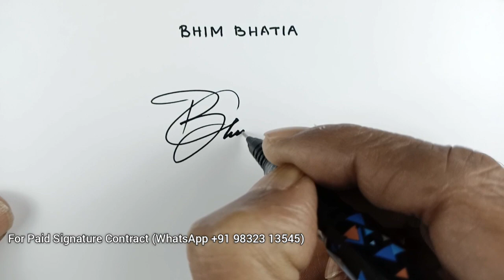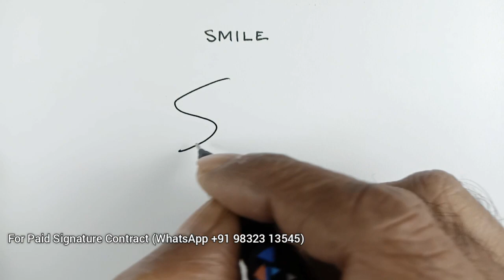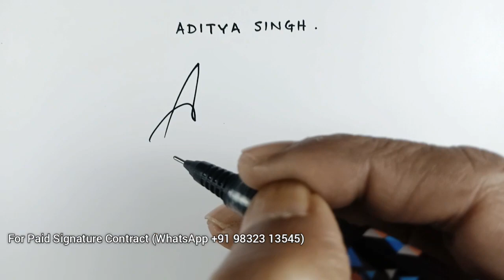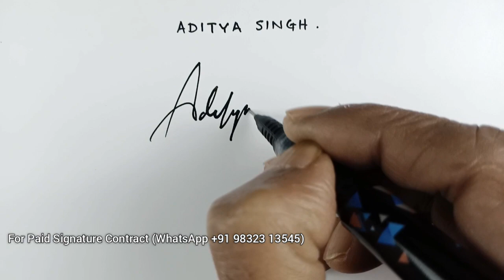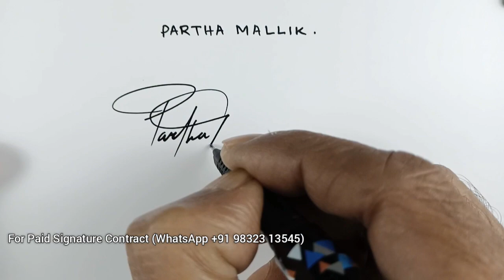Comment box requested signature 🔥 Subscribers signature | Anup calligraphy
2. like the video
3. Comment On video

Today Signature Names👇

Ranjit
R Jayakarthik
Vishnu Singh
Bhim Bhatia
Kamal Tyagi
Rubel Sharma
Sanjay
Vinaya Jerusalem Patel
Maheswari
Nurul Hassan
Probal Chandra
Reza Yari
Smile
Evelyn
Deepak
Kader
Ritvik
Rajeev Ranjan Kumar
Mahmod Sowaib
Aditya Singh
Alroe G. Capstan
Khagendra Shahi
Haresh Thakor
Siddhant Johare
Rakhi Madak
Vishva
Murali
Shakhawat Hossain
Pratibha
Karamot Ali
Partha Mallik
Nuryadi

beautiful signature,
calligraphy signature design,
signature style,
signature design,